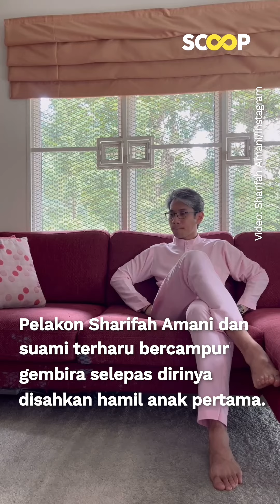Sharifah Amani dan suami terharu bercampur gembira selepas dirinya disahkan hamil anak pertama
Tangisan terharu bercampur gembira mengiringi Sharifah Amani dan suaminya, Ahmed Faris tatkala pelakon wanita berkaliber ini disahkan hamil.

Ini adalah kehamilan pertama Sharifah Amani atau Nani setelah setahun lebih dia mendirikan rumah tangga dengan lelaki pilihannya itu.

Nani juga memilih untuk berkongsi berita itu menerusi sebuah rakaman video pendek mengenai detik-detik dia mengetahui dirinya hamil, selain reaksi keluarganya setelah mendapat tahu perkhabaran tidak diduga itu.